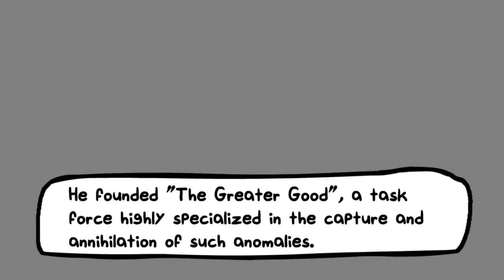Friday Night Funkin' The Greater Good